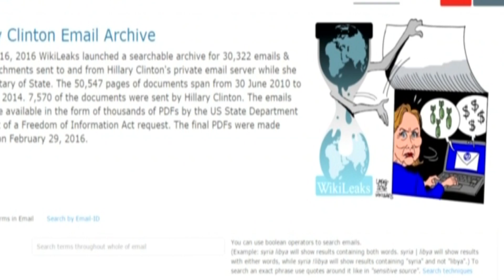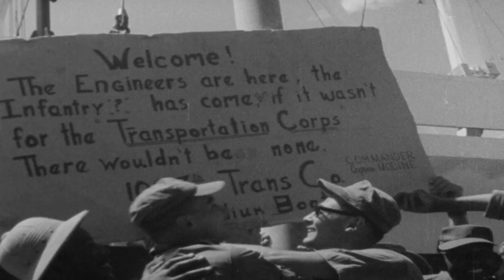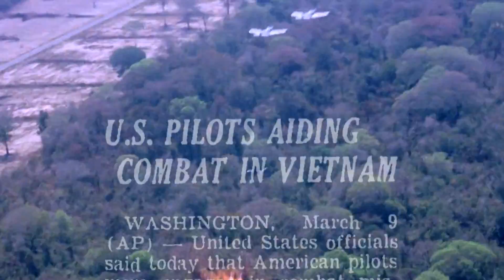5N1K - 13 Mayıs Dünya Raporu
ABD Türkiye'nin terörist olarak tanımladığı YPG'yi ağır silahlarla donatacağını açıkladı. Bu karar ne anlama geliyor? Erdoğan'ın kritik Amerika ziyareti öncesinde gergin olan sinirler daha da gerilecek mi? Hamas'ın siyasi belgesini İsrail Devlet Başkanı Netanyahu yırtıp çöpe attı. Filistin sorununda yeni dönem nasıl başlamadan bitti? Ve bir bilim adamı dünyayı uyarıyor, kaçın diyor. Stephan Hawking'in ilginç hikayesi ve tezleri Cumartesi 20.00'de, 5N1K'da, CNN Türk'te...